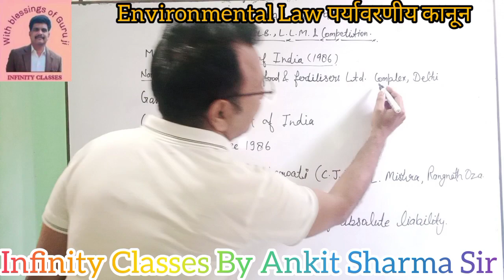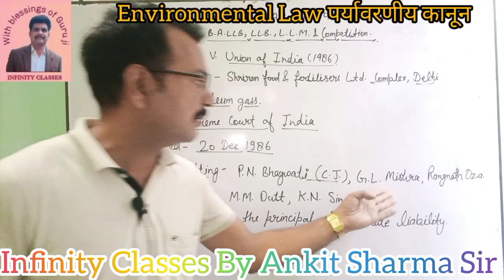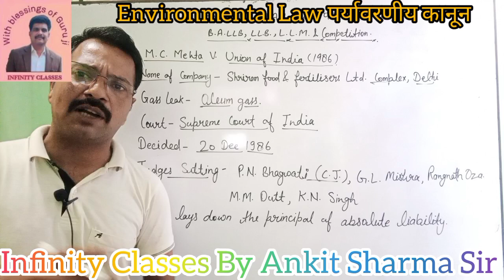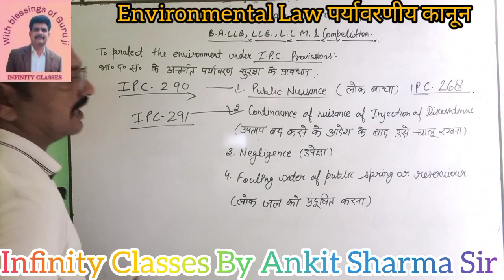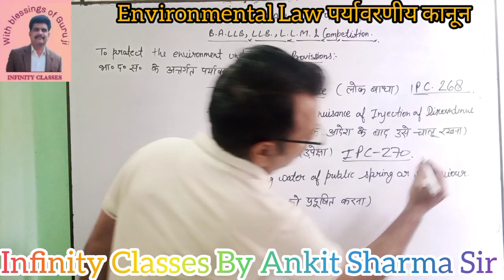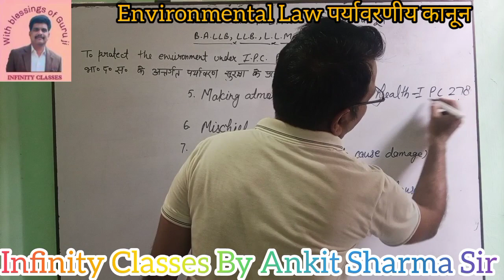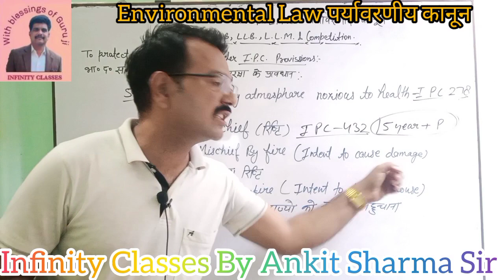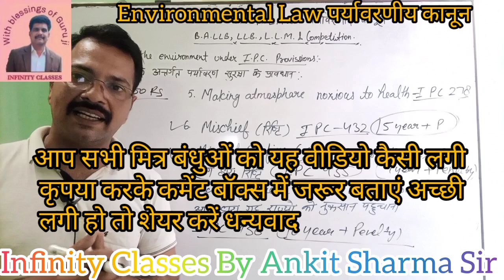Environmental Law Part 2 ! पर्यावरणीय कानून MC Mehta Case Infinity Classes By Ankit Sharma Sir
एम सी मेहता केस
पर्यावरण का कानून भाग 2
इंफिनिटी क्लासेस बाय अंकित शर्मा सर

ba.llb एलएलबी एल एल एम व सभी प्रतियोगी परीक्षाओं के लिए

for more video on this topic follow this link

Infinity Classes by Ankit Sharma Sir
Law videos in hindi
This is helpful for
BA.LL.B. LL.B. LL.M. JUDICIARY   Bar counciL exam  APO and other important examinations